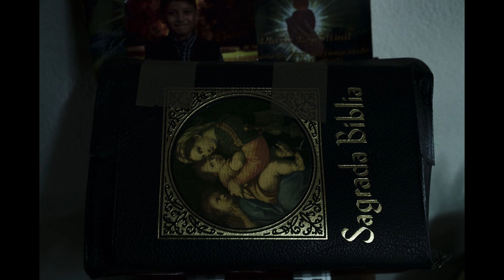Inicio de lluvias 12 13 Julio 2019 Pueblo Nuevo Gto